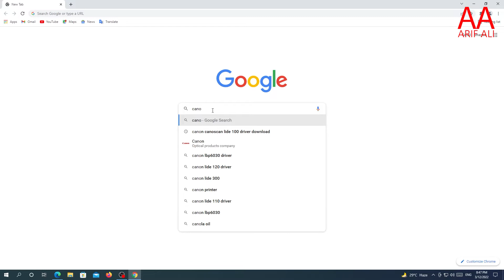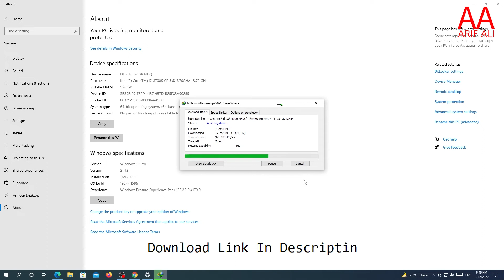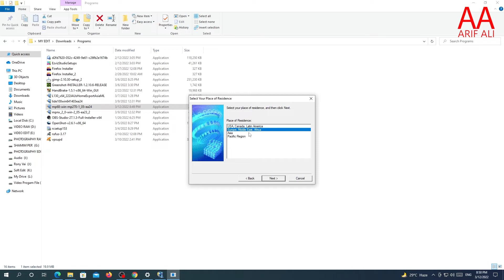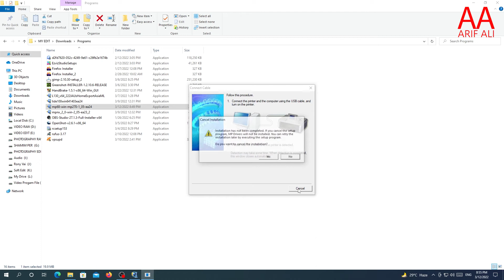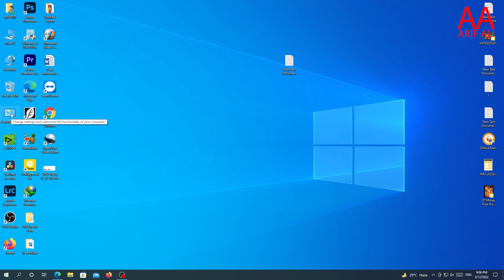How To Canon Pixma MP270 Printer Driver Download And Install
Download Link